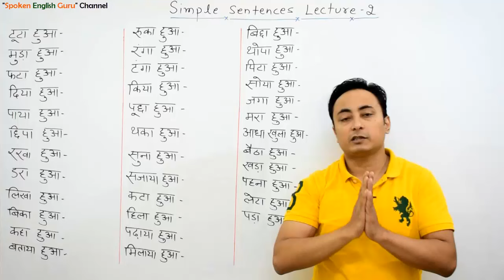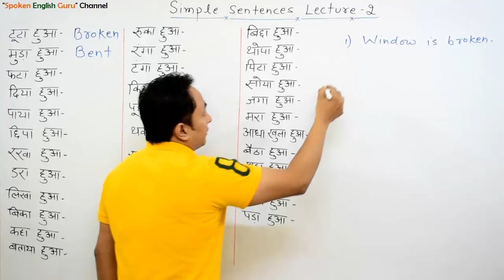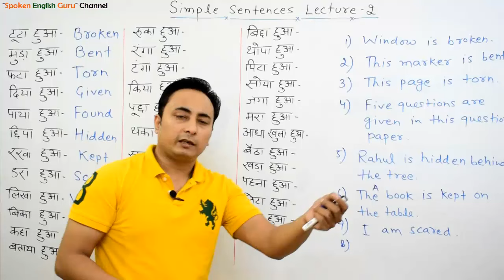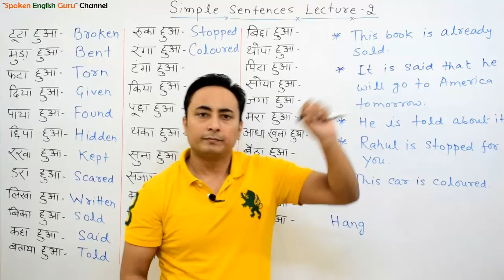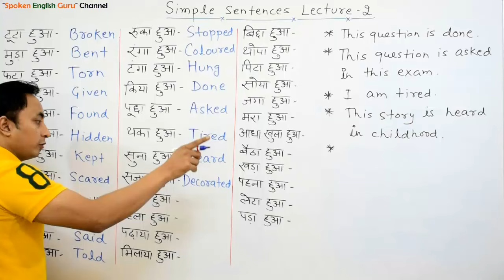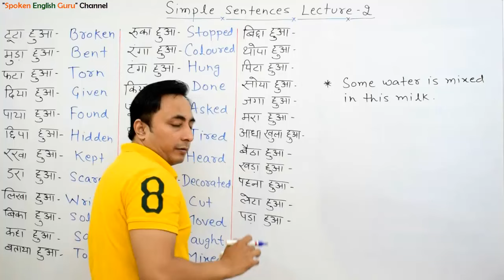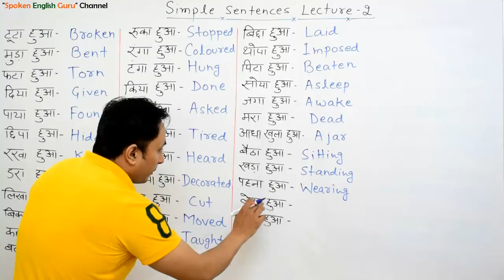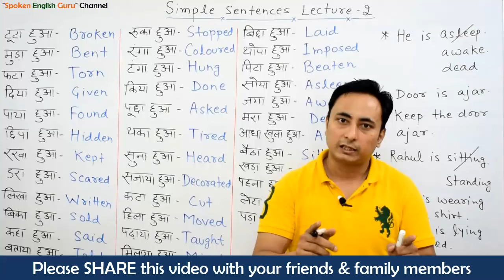Verb 3rd Form - Amazing Use | Basic English Speaking Course in Hindi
ये Basic English Speaking Course की English Grammar Video जरूर देखिए और दिल लगाकर English सीखिए।

📚 Physical Products 📚

📚 Trending Articles 📚